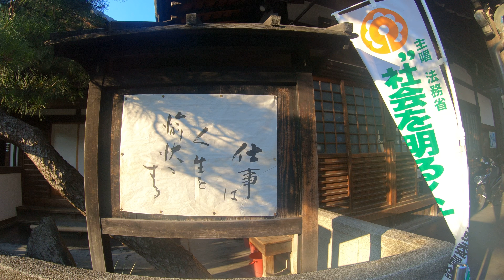Welcome to Japan kyoto gionshijyo～kodaiji part 7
It is a scene from GionShijo to Kodaiji.
The sound of Gopro hero 6 is not good.

It is composed of 7 parts.

stabilizer:feiyu tech SPG LIVE